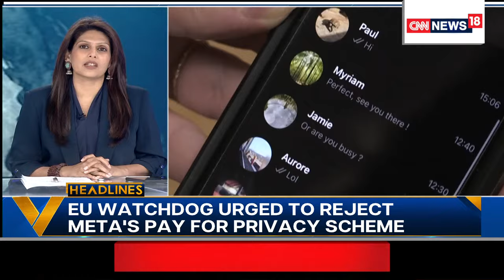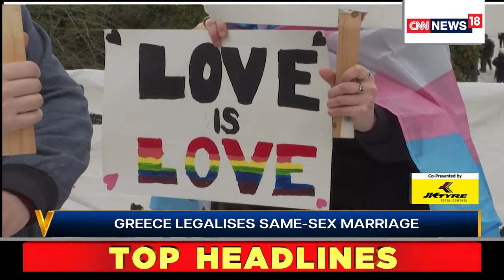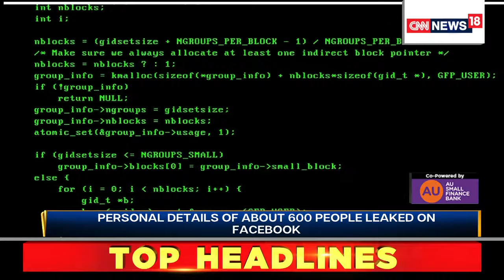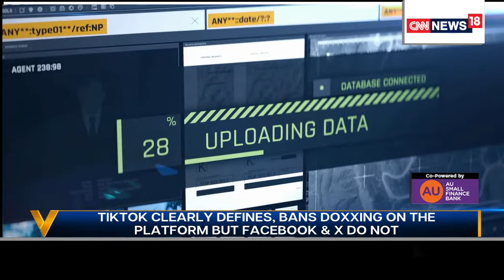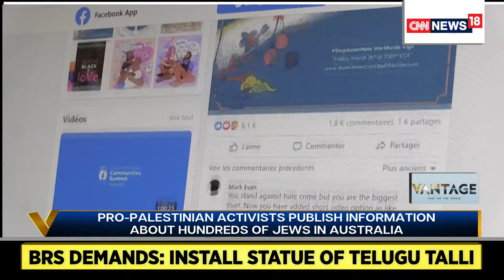LIVE | OpenAI Unveils "Sora": How the New AI Tech Can Impact Your Life | Vantage With Palki Sharma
OpenAI has unveiled its new AI model named "Sora" that can generate videos from text prompts. The announcement has triggered fears of indistinguishable deepfakes. Will this new AI model amplify disinformation and fake news? How will it impact your life? On Vantage tonight, Palki Sharma brings you the full story.

OpenAI | Sora | Artificial Intelligence | Firstpost | World News | Vantage | Palki Sharma

n18oc_world